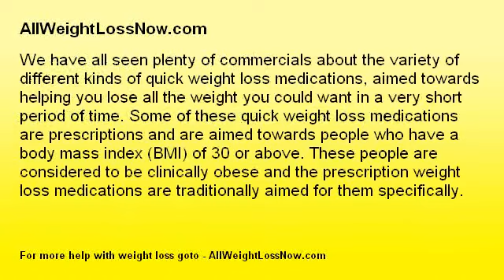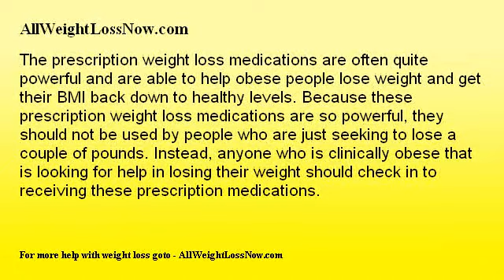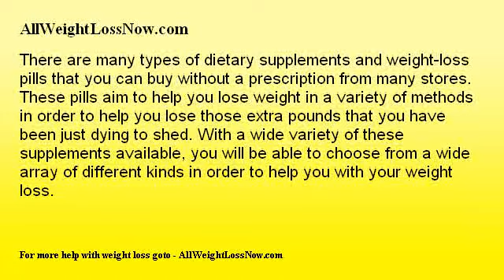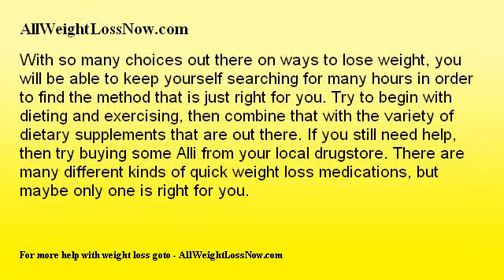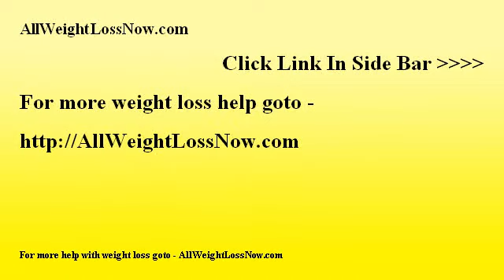The Facts About Quick Weight Loss Medications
We have all seen plenty of commercials about the variety of different kinds of quick weight loss medications, aimed towards helping you lose all the weight you could want in a very short period of time. Some of these quick weight loss medications are prescriptions and are aimed towards people who have a body mass index (BMI) of 30 or above. These people are considered to be clinically obese and the prescription weight loss medications are traditionally aimed for them specifically.

The prescription weight loss medications are often quite powerful and are able to help obese people lose weight and get their BMI back down to healthy levels. Because these prescription weight loss medications are so powerful, they should not be used by people who are just seeking to lose a couple of pounds. Instead, anyone who is clinically obese that is looking for help in losing their weight should check in to receiving these prescription medications.

If you are looking to help lose weight, but are not in need of prescription weight loss pills, then there are several options available to you. The first method is to attempt dieting and other types of weight loss methods in order to try and accomplish your goal. Exercising and eating right can help you lose many extra pounds. This can also help make your body more healthier the more you do it. If you have tried these other methods and have been unsatisfied with the results that you can get, then there is another solution.

There are many types of dietary supplements and weight-loss pills that you can buy without a prescription from many stores. These pills aim to help you lose weight in a variety of methods in order to help you lose those extra pounds that you have been just dying to shed. With a wide variety of these supplements available, you will be able to choose from a wide array of different kinds in order to help you with your weight loss.

From chitosan to hoodia, the number of dietary supplements that are available for you to try in order to lose weight are amazing. But if you are still looking for something else, then there is a third option for you. A reduced strength over-the-counter version of orlistat, a powerful prescription weight loss drug, exists. It is all called Alli. This non-prescription medication helps you to lose weight. You take the pill with meals up to three times a day.

With so many choices out there on ways to lose weight, you will be able to keep yourself searching for many hours in order to find the method that is just right for you. Try to begin with dieting and exercising, then combine that with the variety of dietary supplements that are out there. If you still need help, then try buying some Alli from your local drugstore. There are many different kinds of quick weight loss medications, but maybe only one is right for you.